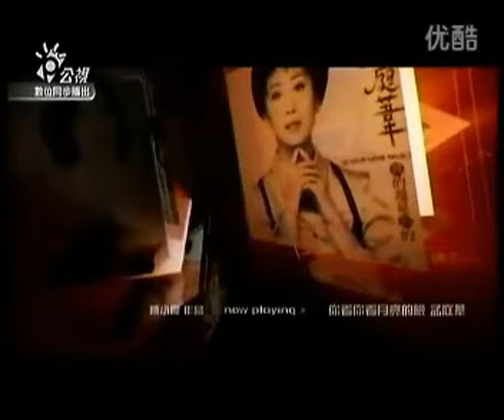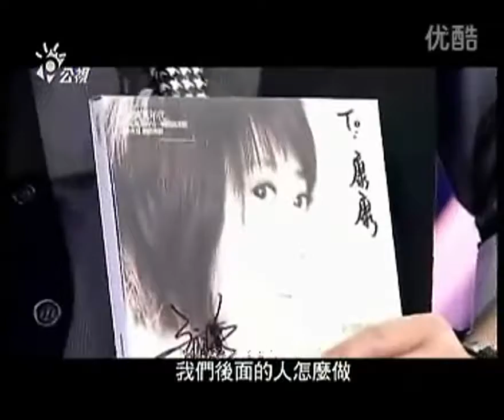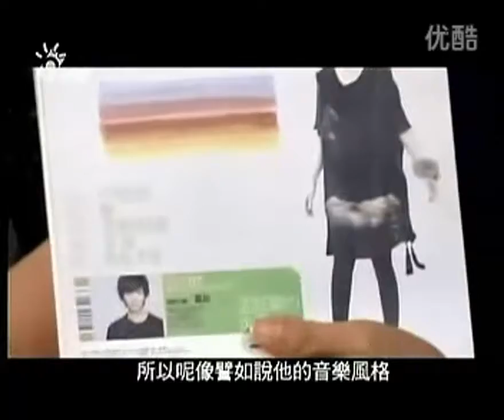音樂萬萬歲20090906 孟庭葦